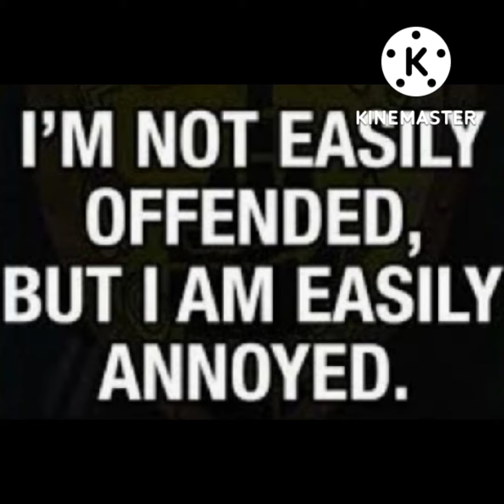Now it's Batman they want to Cancel cancelculture 👈🙄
Now it's Batman they want to cancel.